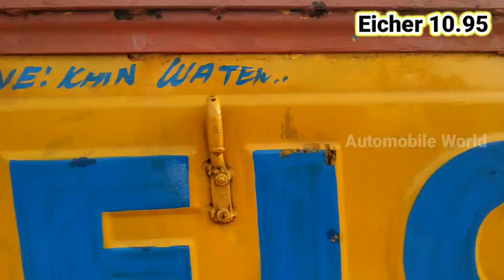Eicher 10.95 | Modal 2010 | Sales | 17 Feet | வாகனம் விற்பனைக்கு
10.00 AM TO 5.00 PM

(SUNDAY LEAVE )

10.00 AM TO 5.00 PM

1.AUTOMOBILE WORLD

CREDIT:
Source: Wikipedia